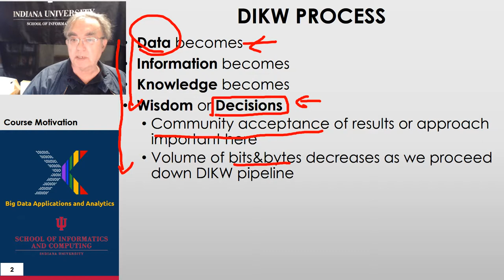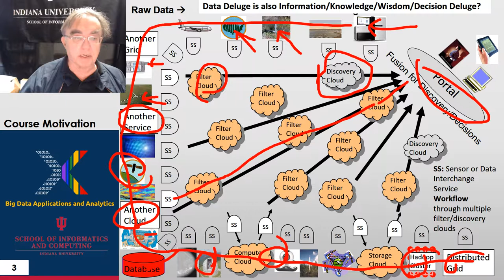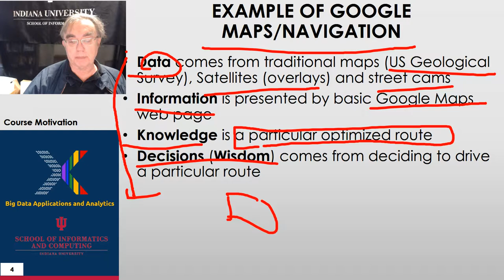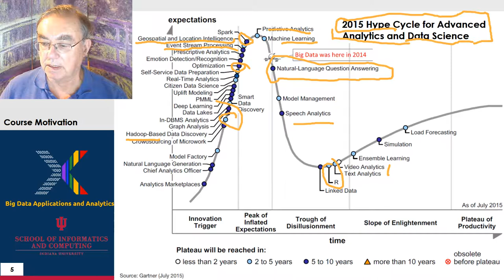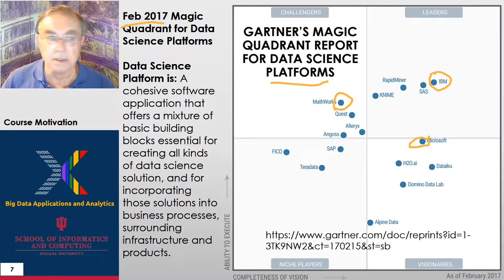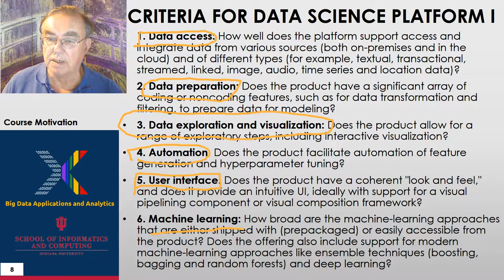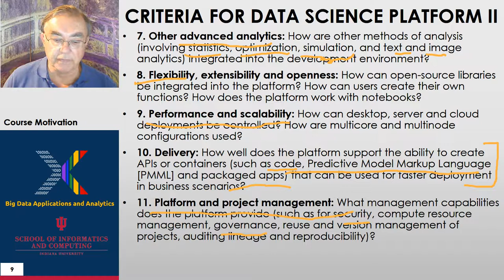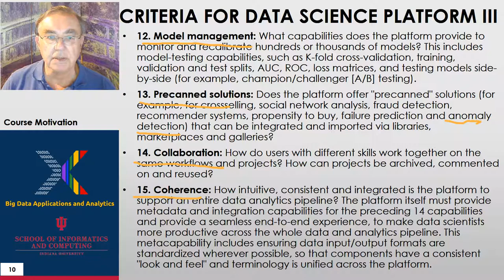E534Fall2017 Motivation 8 Data Science Pipeline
Big Data Applications & Analytics: Motivation/Overview; Machine (actually Deep) Learning, Big Data, and the Cloud; Centerpieces of the Current and Future Economy.
Backup Lectures from previous years referenced in 2019 class

2017BDAAMotivation-8) Data Science Pipeline
DIKW: Data,  Information,  Knowledge,  Wisdom,  Decisions.
Data Science Platforms